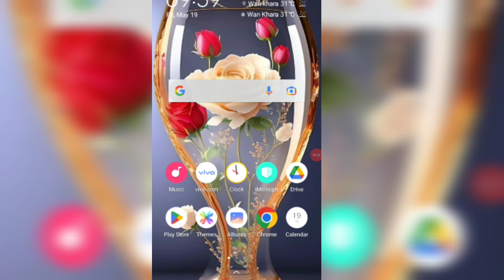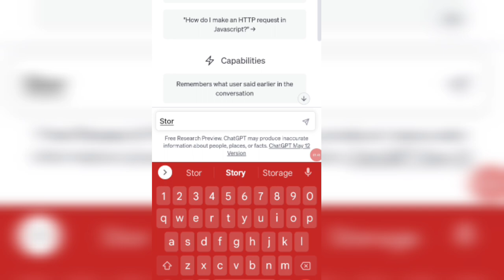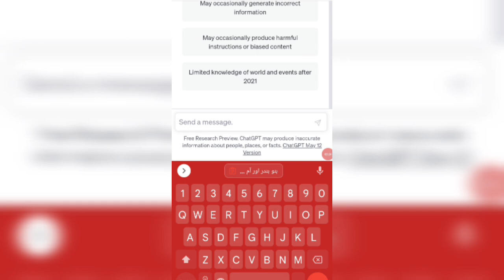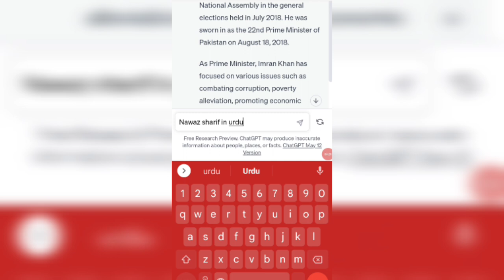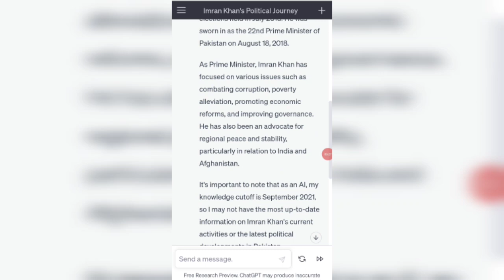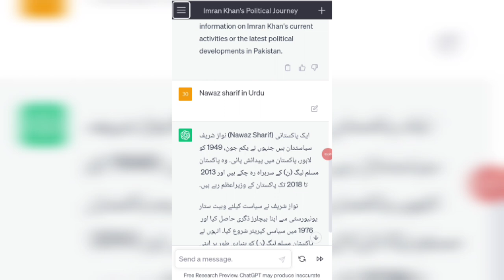how to use the chat gpt/how to earn money with use chat gpt#chatgpt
how to earn money with use the chat gpt

how to use the chat gpt